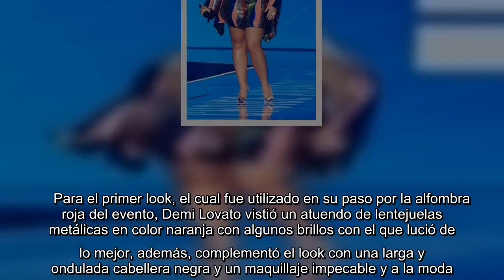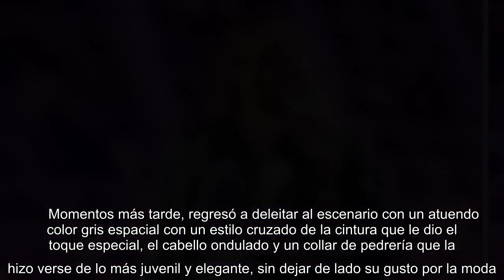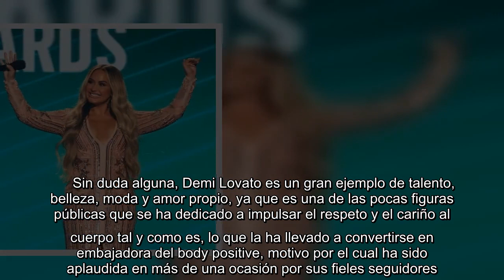Demi Lovato y los deslumbrantes looks que lució en los People's Choice Awards